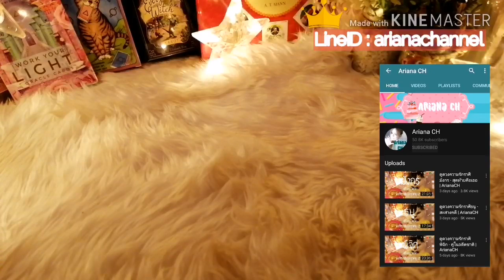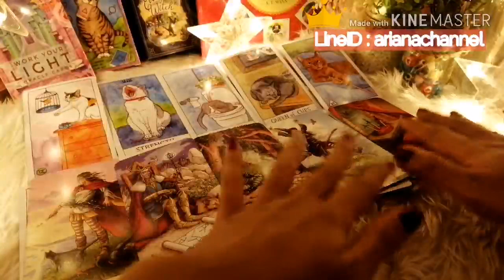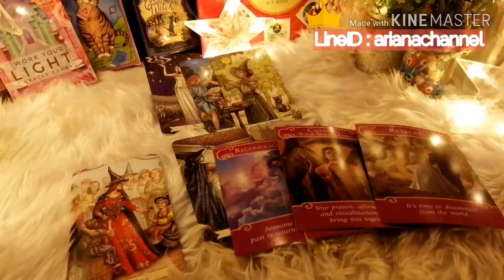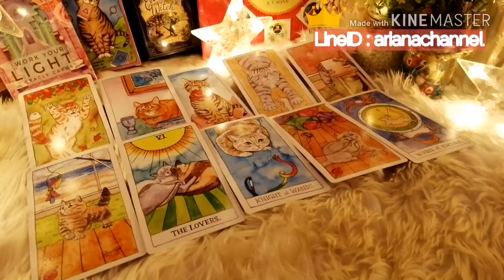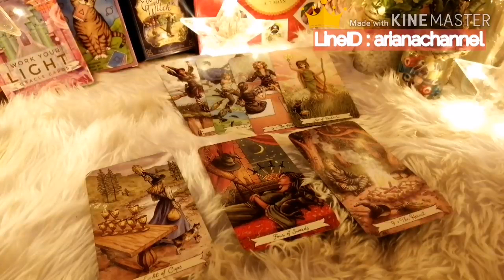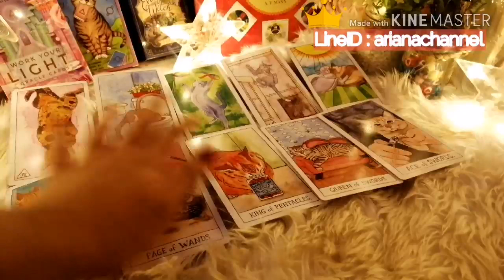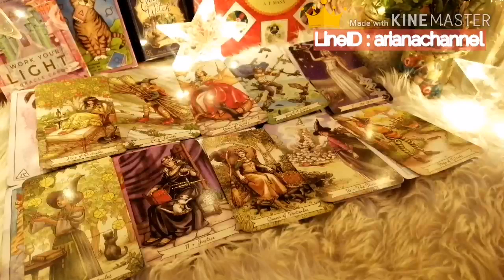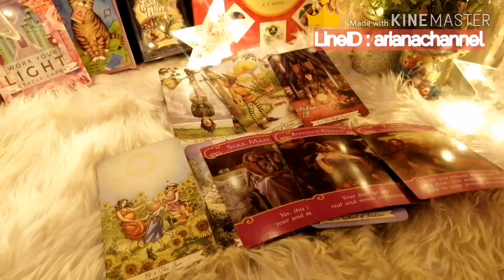ดูดวง​ความรัก​ราศี​ตุลย์​ - Express your love | ArianaCH